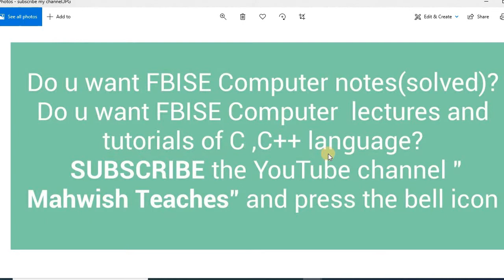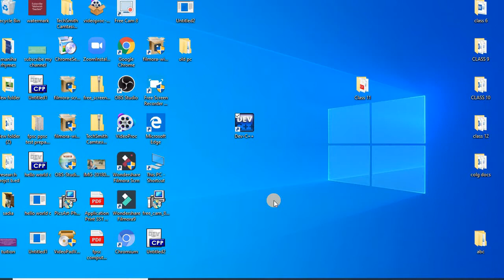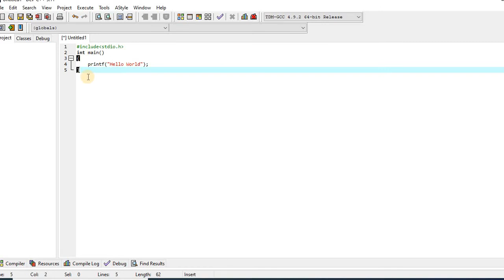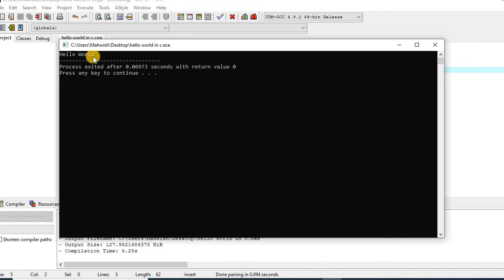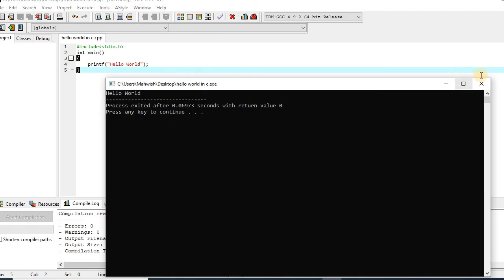How to Write HELLO WORLD ,Compile,Run/Execute in C language I Dev c++ software I Mahwish Teaches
In this video i have explained the method of  how you have to write your first program in c language to display hello world on screen.Then i have explained how you can compile and run/execute the program.

• Solved notes I Computer Science I Class 9 I Chapter 5 I Computer Networks I FBISE

• Notes(solved)MCQs & Short Answer I Chapter 2 I SDLC I Software Development I fbise I Class 12

compiler
c++compiler
c++software
c++tutorial
devc++download
learnc++
thec++programminglanguage
c++code
c++language
c++tutorialforbeginners
c++prgrammingexamples
c++course
c++forbeginners
c++games
onlinec++editor
c++basicprograms
c++programmingtutoral
c++onlinecourse
learnc++online
learnc++prgramming
learnc++free
c++programexamplespdf
dev c++ download
c++ game code
code with c
c++ in visual studio
learn c++ programming in 21 days fo
best c++ course
compilers for c
udemy c++ course
compilers for c language
program game c++